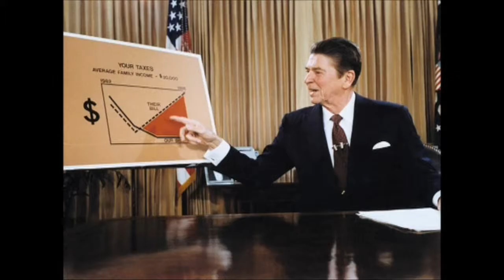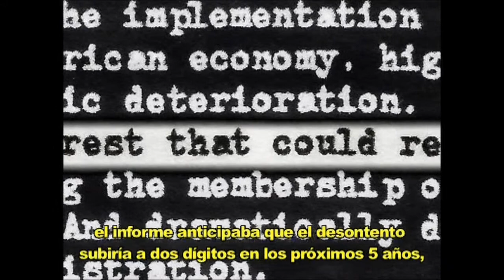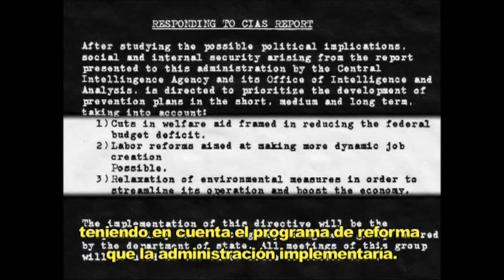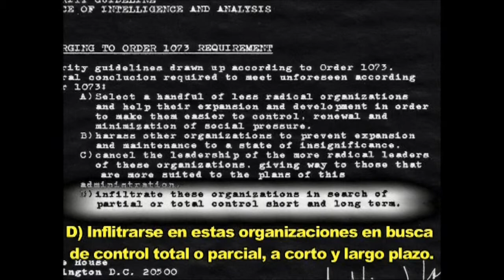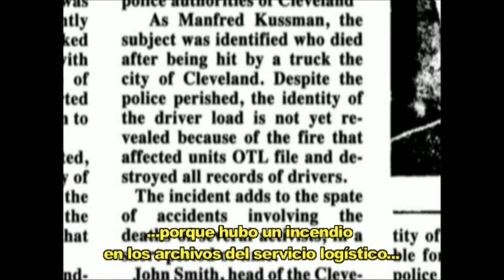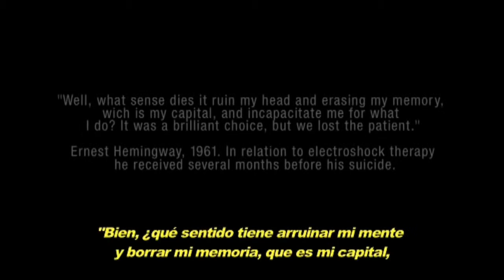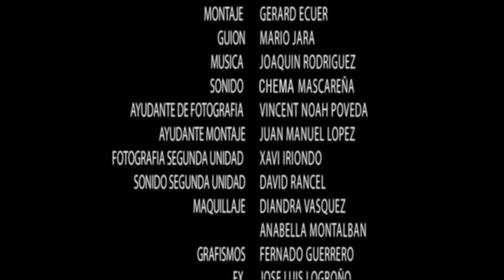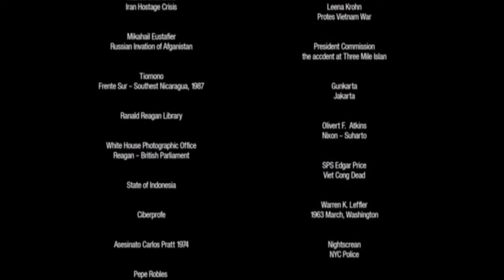Largometraje: "Regresion" 2012 VOSE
Regression recupera un periodo histórico y lo reinterpreta a través de un relato inventado, cuyo carácter ficticio sólo se desvela al final y que, aun descubierto, pone en duda la verdad de los acontecimientos históricos. Para lograr este efecto, la obra se sitúa entre varios géneros, saltando de un tratamiento estético de cine documental a otro de cine de ficción.

Sinopsis:

EE. UU., 1981, una voz en off nos traslada a ese punto de partida y comienza el viaje por la historia,  para desvelarnos que no sabemos toda la verdad sobre ella.

Comienza así la narración de los acontecimientos político-sociales y económicos que llevaron al ascenso en el poder a Ronald Reagan y al calado sucesivo del modelo liberal y capitalista en la sociedad norteamericana, espejo de lo que vendría a ser el panorama mundial de las décadas posteriores. Una polémica históricamente desconocida, descubierta por un periodista del Washington Post (misteriosamente desaparecido tras el escándalo de su artículo revelador),  ensombrece todavía más la gestión de una administración que destaca por su dureza y ambición y que desatiende las cuestiones sociales.

Las preocupaciones por los derechos civiles y el medio ambiente, el idealismo, el pacifismo y la solidaridad de los 60’s y 70’s se han ido desvaneciendo, la cuestión es saber, ¿ha sido esto un proceso natural o provocado? ¿hasta donde puede llegar un gobierno para implantar un clima favorable a sus planes, libre de agentes contrarios? ¿somos capaces de detectar todas las acciones?

Regresión es una de las respuestas, aunque no todos crean en ella. Regresión es una palabra que nos lleva hacia atrás, un método que provoca una involución en todo aquel que molesta y necesita ser apartado… Llegados a 2010, ¿podremos probar que ha ocurrido y revisar nuestra historia, o los vencedores nunca son cuestionados?  Y, sobre todo, ¿aprenderemos de nuestros errores pasados?